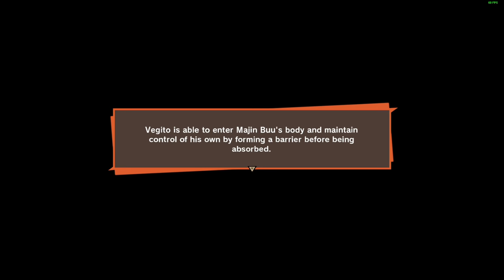Moldoveanu Joaca: Dragon Ball Z: Kakarot #26 FINAL